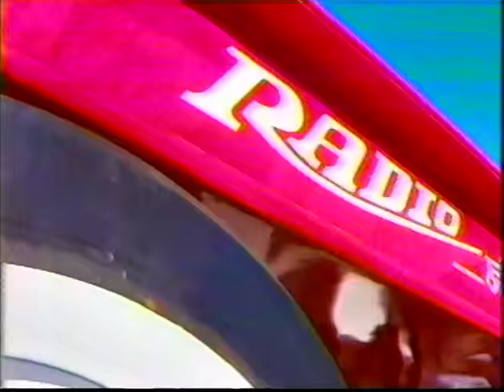The Wussy Wagon is Late on Conan (1997-02-11)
The Wussy Wagon is late because the wussies were distracted by a big red wagon.  From Late Night, February 11, 1997.